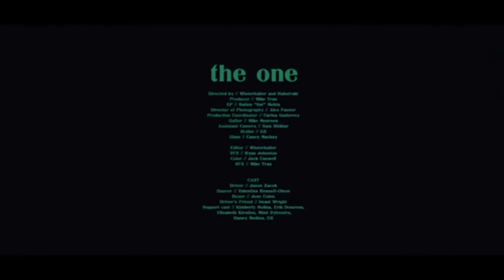Habstrakt - The One (DB Pasta Remix)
Follow DB Pasta ➤